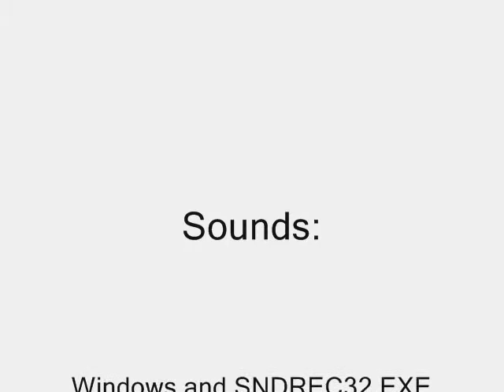Grey Mouse Water (Leopold the Cat) Very Very Very Slow Windows Sounds